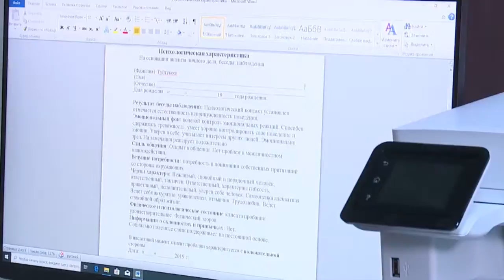На пути к исправлению – в столице открыли офис органов пробации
Мы хотим чтобы клиенты органов пробации, находясь на свободе перешли на нормальную жизнь не связанную с криминалом, об этом было сказано на торжественном  открытии офиса органов пробации Ленинского и Первомайского районов столицы. Так обновленный центр был открыт при помощи Управления ООН УНП. В обновленном офисе для каждого сотрудника пробации предусмотрены отдельные кабинеты, а также имеется комната для работы с клиентами пробации.